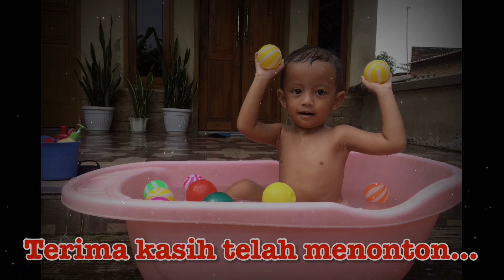Dede Lucky Anak Lucu Lagi Mandi Pagi || Cara Balita Mandi Di Usia 26 Bulan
Hai pemirsa semuanya... Video kali ini di mana Dede Lucky mandi pagi ditemani kakak, balita lucu dan imut yang saat ini berusia 26 bulan 25 hari. Tonton video ini sampai habis ya pemirsa, inilah video tentang, dede lucky anak lucu lagi mandi pagi, cara balita mandi di usia 26 bulan, cara memandikan bayi baru lahir yang baik dan benar, cara memandikan bayi baru lahir, cara memandikan bayi 1 bulan, cara memandikan bayi 2 bulan, cara memandikan bayi 3 bulan, cara memandikan bayi 4 bulan yang benar, cara memandikan bayi baru lahir yang masih ada tali pusar, cara memandikan bayi newborn, cara memandikan bayi yang benar, bayi mandi, bayi mandi lucu, cara memandikan bayi 26 bulan.

Lucky Satriani

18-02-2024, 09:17